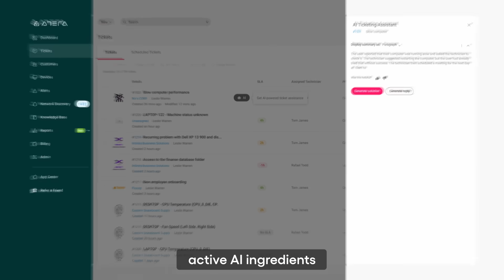Atera is the IT Painkiller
Supercharge your IT with the fast-acting power of Atera: The all-in-one IT painkiller. Remote Monitoring and Management, AI Suite, Remote Access, Helpdesk and Ticketing, Network Discovery, Patch Management and more.